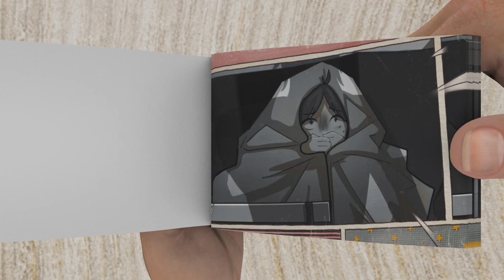Sad Story of COACH PICKLES !_ Garten Of Ban Ban Animation - Flipbook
The amazing story of the transformation of a man into an elephant and his further performances in the circus.